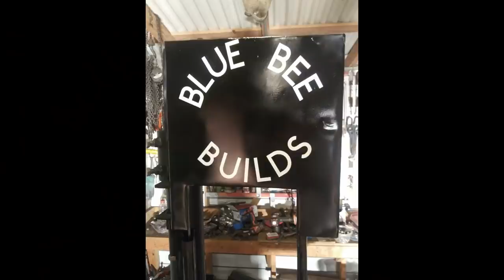Band Saw Part 3 in Trilogy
Part 3 in Band Saw Build trilogy.

In this video I use an old appliance to form the guards that cover the cutting blade and the moving parts.  At the end of video I do a small cutting test.

Welding, blacksmith, forge, fitting, fab, fabrication, bandsaw.